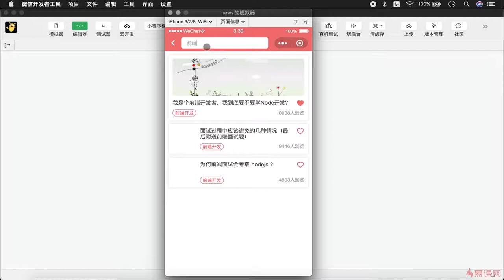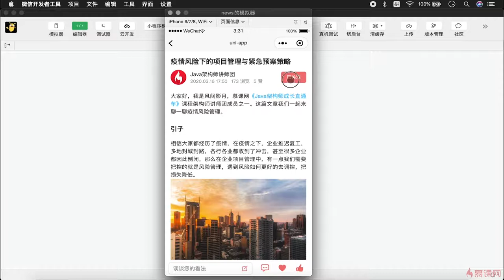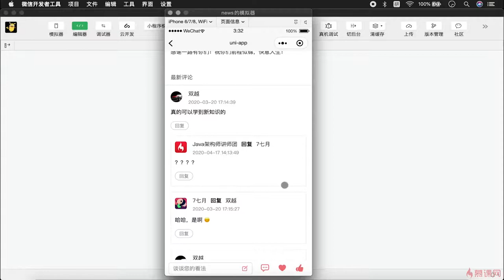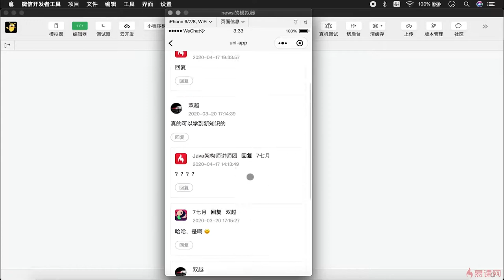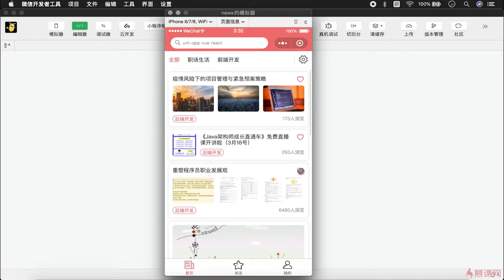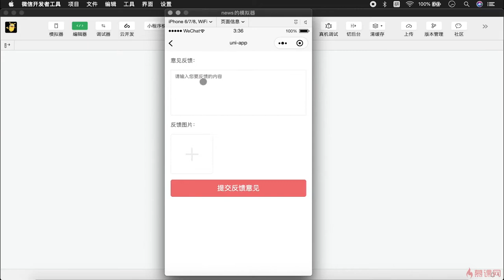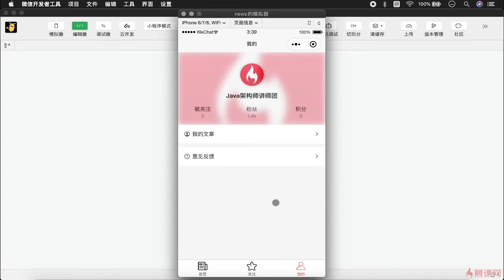1.2 应用效果展示与分析｜课程导学｜uni-app & uniCloud 从零入门开发《IT技术资讯类跨端应用》项目实战